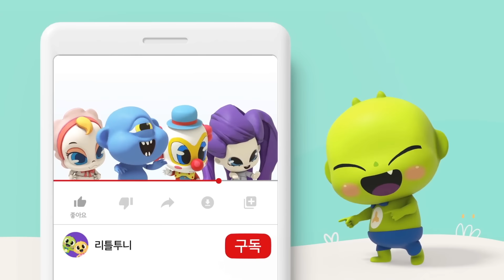더위탈출송 | 더위맨이 탈출했다?!🏃🏻‍♂️ | 오피키언 | 적목귀 | 충목귀 | 웬디고 | 도플갱어 | 이드라 | 신비아파트노래 | kids song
신비와 함께 더~ 신나게 노래를 불러 봐요!

[리틀투니 인기동요] 더위탈출송

크크크 더 덥게 만들어야지
으응..더워
캭!!!

으스스스 으스스
으스스스 으스스
으스스스 으스스
우리집에 귀.신.이?

욕조 안에 이무기
선풍기 속 적목귀
우리집에 귀신이
살.고.있.대.요!

냉장고 안 웬디고
식탁 밑엔 충목귀
우리집에 귀신이
숨.어.있.대.요!

으스스스 으스스
으스스스 으스스
으스스스 으스스
우리집에 귀.신.이?

거울 속에 도플갱어
스마트폰 속 이드라
째깍째깍 시계 속에...
오.피.키.언

으아아악!
빠지지직

으스스스 으스스
으스스스 으스스
으스스스 으스스
우리집에 귀신이~
살.고.있.대.요!

으스스스 으스스
으스스스 으스스
으스스스 으스스
더위가 무서워서~
도.망.갔.대.요!

윽~내가 졌다!
으흠~시원해...
히히히~